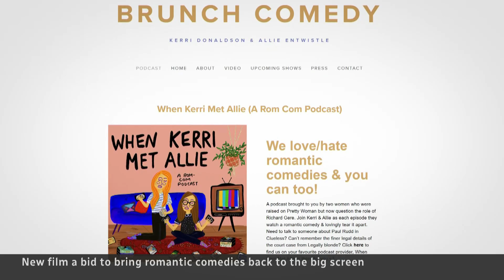New George Clooney, Julia Roberts flick a major draw for starved romcom fans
Starved fans say they're excited for Ticket to Paradise, a new romantic comedy starring George Clooney and Julia Roberts that's one of the few recent films in the genre to debut in theatres rather than go straight to streaming.